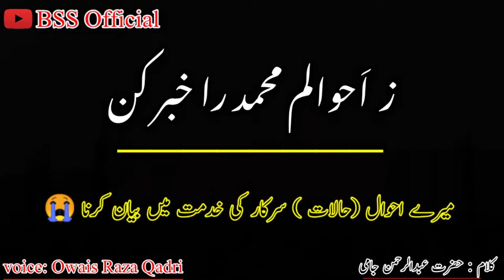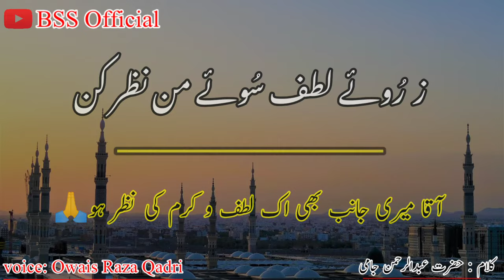naseema janib e batha guzar kun | نسیما جانب بطحا گزر کن | Urdu/Farsi lyrics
we are presenting a farsi naat Written by Hazrat Abdul Rehman Jami with Urdu translation in heart touching voice of Alhaj Owais Raza Qadri.

Note:
BSS...Mean Bazm e Sharf o Shahi is a platform provides information and literary content to people.Be connected with us to get knowledge.
نوٹ::: BSS یعنی بزمِ شرف و شاہی سوشل میڈیا کا ایک ادبی پلیٹ فارم ہے۔جو علم کے طلباء کو ادبی معیاری مواد فراہم کرتا ہے۔ہمہ وقت حصولِ علم کے لئے ہم سے جڑے رہیں۔

کلام۔۔۔۔lyrics

نسیما جانب بطحا گزر کن
ز احوالم محمد را خبر کن

اے بادِ نسیم جب ترا شہرِ بطحا سے گزر ہو، میرے احوال (حالات ) سرکار کی خدمت میں بیان کرنا

ببر ایں جان مشتاقم بہ آں جا
فدائے روضہ خیر البشر کن

میری جان یہ اشتیاق رکھتی ہے (مشتاق ہے ) کہ جاکر روضہ ِ خیر البشر فدا ہوجائے

توئی سلطان عالم یا محمد!
ز روئے لطف سوئے من نظر کن

یا محمد (صل اللہ علیہ وسلم ) آپ جہان کے بادشاہ ہیں ، میری جانب بھی اک لطف و کرم کی نظر ہو

مشرف گرچہ شد جامی ز لطفت
خدایا ایں کرم بار دگر کن

جامی کو گرچہ یہ شرف حاصل ہے کہ اس پر لطف ہوا، اے خدا یہ کرم بارِ دگر(بار بار یادوبارہ ) بھی ہو

حضرت جامی علیہ الرحمہ

•Whattsapp
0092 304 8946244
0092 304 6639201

Team:Bazm e Sharf o Shahi